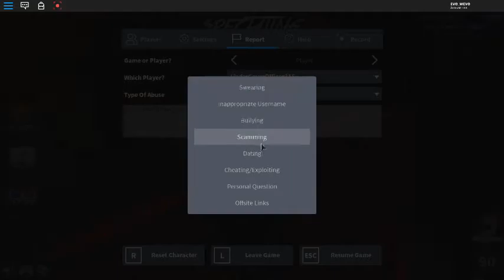A cool hacker